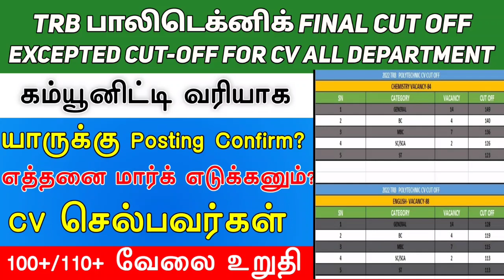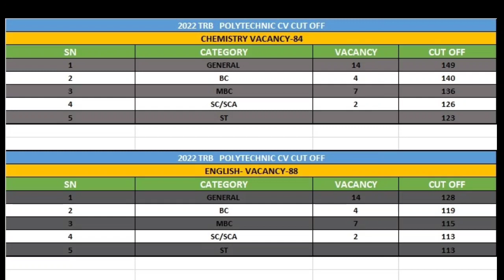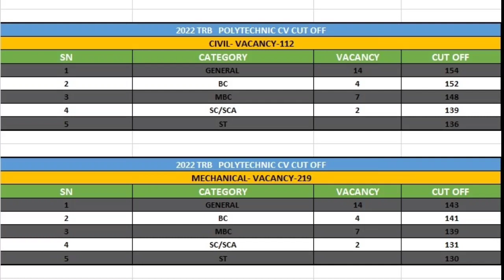TRB POLYTECHNIC FINAL CUT OFF AFTER ADDING WEIGHTAGE MARKS | CHECK YOUR CUT OFF MARKS